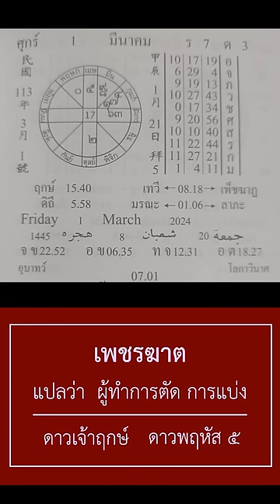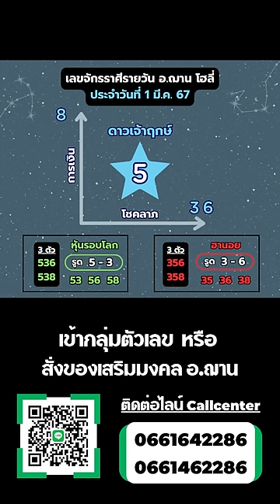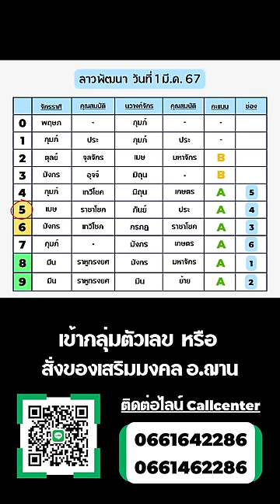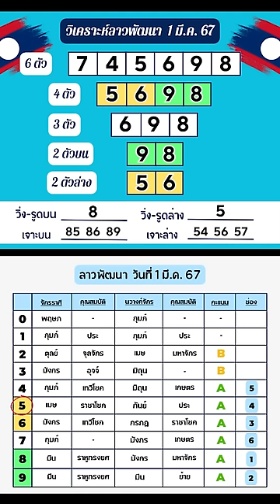เลขนำโชคลาวพัฒนา / เลขนำโชคจักรราศีรายวัน วันที่ 1 มี.ค. 67 | อ.ฌาน โฮลี่